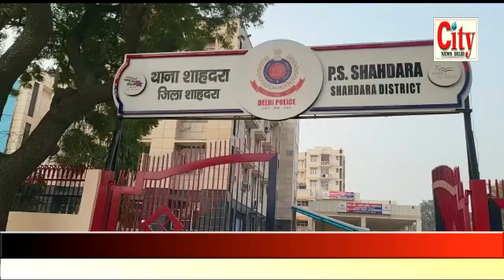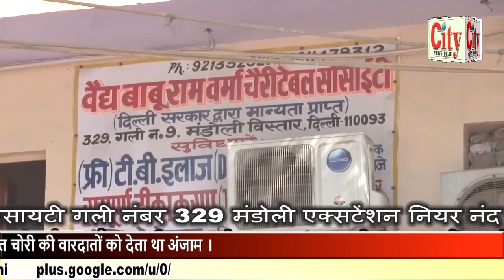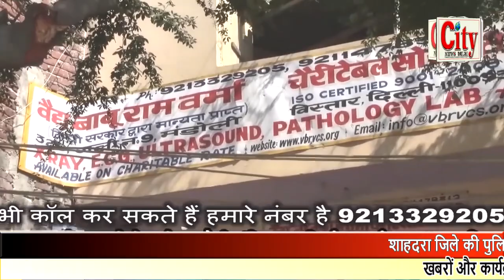CITY NEWS DELHI - शाहदरा जिले की पुलिस ने ऑटो लिफ्टर को किया गिरफ्तार ।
शाहदरा जिले की पुलिस ने ऑटो लिफ्टर को किया गिरफ्तार । चोरी की नो स्कूटी भी की बरामद । चेकिंग के दौरान ऑटो लिफ्टर को किया गया गिरफ्तार । ऑटो लिफ्टर शाहदरा जिले के अंतर्गत चोरी की वारदातों को देता था अंजाम ।